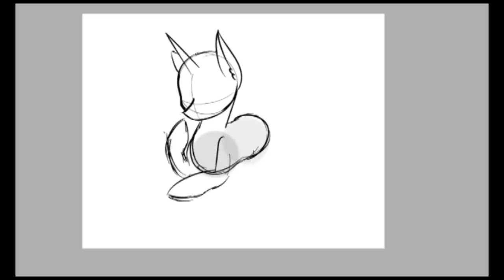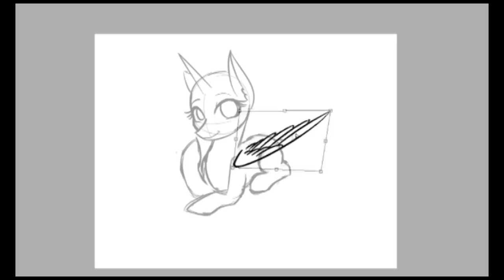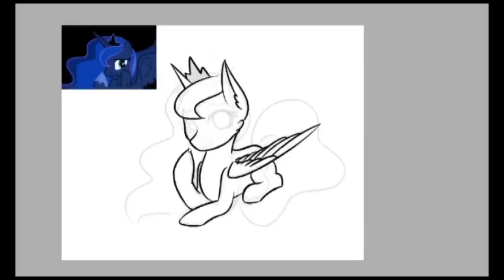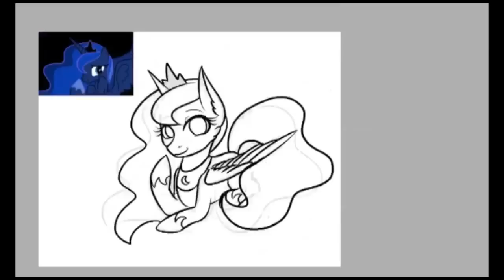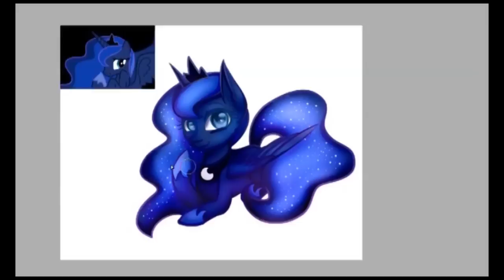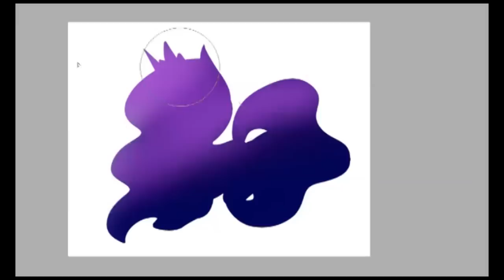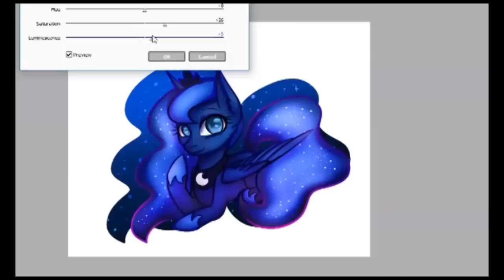Princess Luna | Speed Paint MLP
another speed paint again guys !
and the next video will art trade again XD i know! so much art trade! but dont worry will do Speed paint re draw soon ^^

program i use :
PaintoolSai for drawing
Icecream Screen Recorder to record
Adobe premier pro to edited